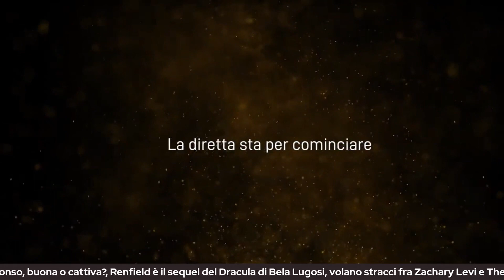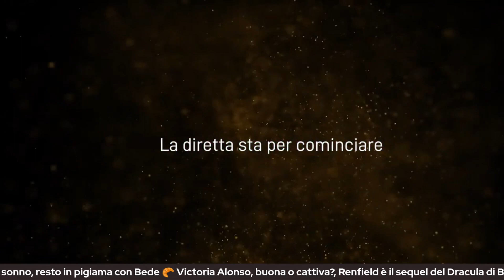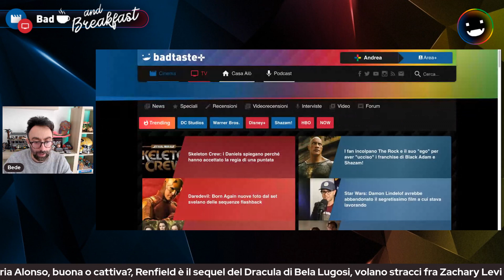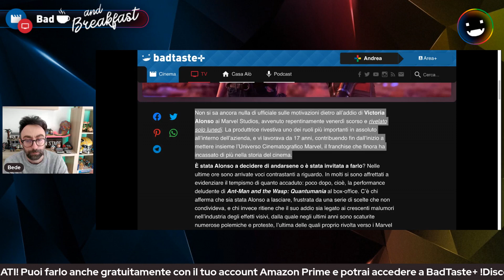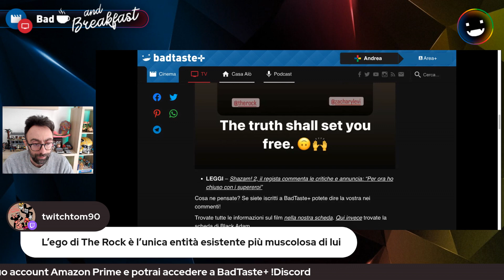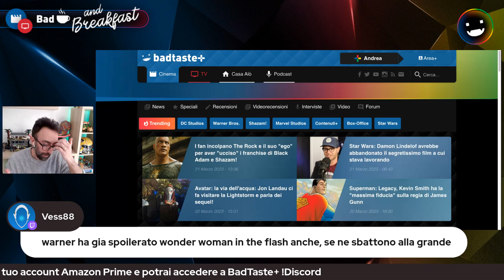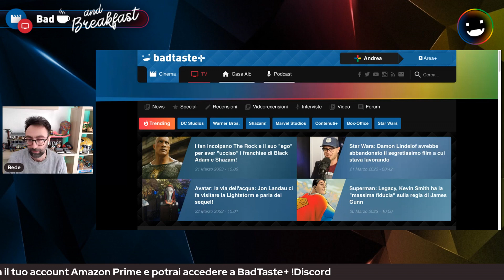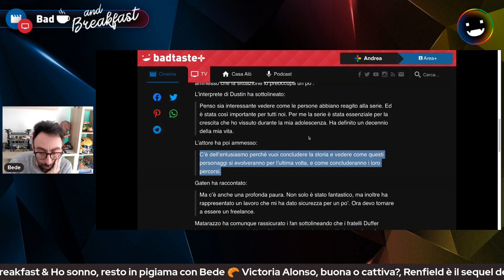Bad & Breakfast & Ho sonno, resto in pigiama con Bede | 22/3